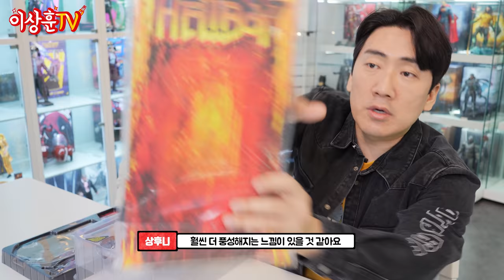(ENG) 헬보이 만든 작가님이 말하는 헬보이 뒷이야기!💥영화보고 놀란 가슴 피규어로 달래보자!! (with.jeon yeon sun)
오늘은 핫토이의 연선 작가님과 함께 헬보이 언박싱을 해 보았습니다!

사실 영화는 말이 많았지만 피규어 자체는 굉장합니다!
훌륭한 조형에 풍성한 파츠까지! (28만원대 이정도 구성이라니..)

영화 보시고 실망하신 분들은
피규어로 다시 덕력을 충전해 보시죠!!